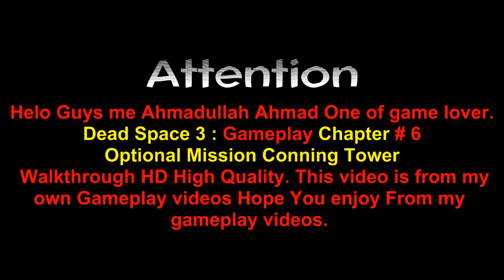Dead Space 3: (PC)-Chapter # 6--Optional Mission Conning Tower--(Gameplay)--HD *720p.mp4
Dead Space 3 brings Isaac Clarke and merciless soldier John Carver on a journey across space to discover the source of the Necromorph outbreak. Players can play together or with a friend using the new drop in, drop out co-op functionality, with each mode offering unique story elements and gameplay.
Dead Space 3 (stylized as DEAD SPACE3) is a third-person shooter survival horror video game developed by Visceral Games and published by Electronic Arts. Announced at E3 2012 on June 4, 2012 and released internationally in February 2013,[2] it is the sequel to Dead Space 2 and the third main entry in the Dead Space series.[3]

Primarily set on the frozen planet of Tau Volantis, the game follows protagonists Isaac Clarke and John Carver as they attempt to end the Necromorph threat.[2][4]Dead Space 3 pits returning protagonist Isaac Clarke and new co-op character Sgt. John Carver against the Necromorphs, human corpses reanimated by the signal of an alien artifact known as the Marker. The Resource Integration Gear (RIG) suit returns, using holographic displays projected from the players' suit and weapons to display health and ammo count, respectively. In vacuum areas, a timer will appear on the player's right shoulder, indicating how much oxygen that character has left before they suffocate.

Isaac and Carver can roll and take cover to avoid attacks. This new ability was described by a Visceral Games developer as essential, as it "felt dumb/terrible not to have it" and that they have been "making Isaac more responsive", as they "want the horror to come from the terrible things that happen in the game; not from the horror that something is moving slowly towards you and you can't shoot it because the game controls like a piece of crap."[5] The cover system is also described as "organic" in nature; for example, the player does not need to "walk up to certain tagged things and press the cover button; Clarke or Carver just does the action that is appropriate for the given situation."[5]